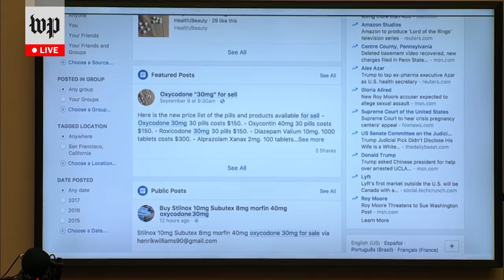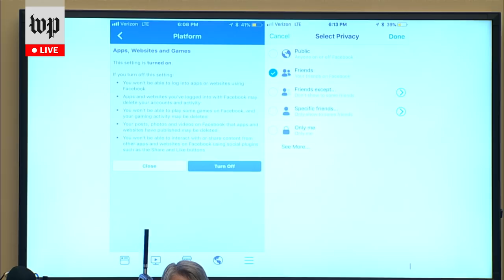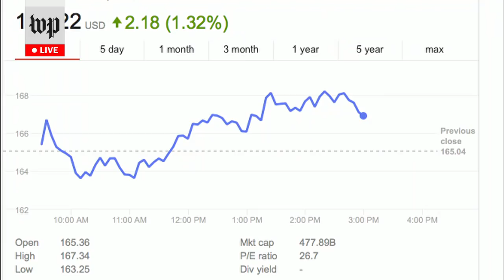Mark Zuckerberg testifies on Capitol Hill (full House hearing)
Live coverage and analysis as Facebook CEO Mark Zuckerberg testifies for the second day, this time before the House Energy and Commerce Committee.